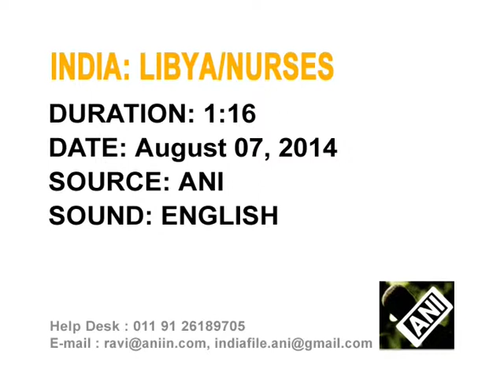07 Aug, 2014 - Third batch of Indians stranded in Libya arrive home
07 Aug, 2014 (ANI) - Third batch of Indian nurses and workers, who were stranded in Libya following an escalation in violence, arrive in New Delhi.